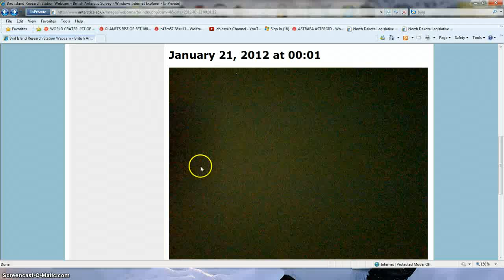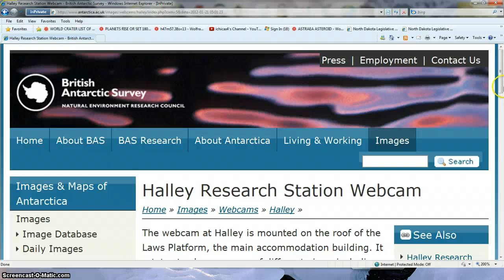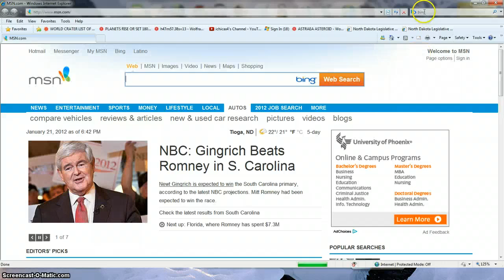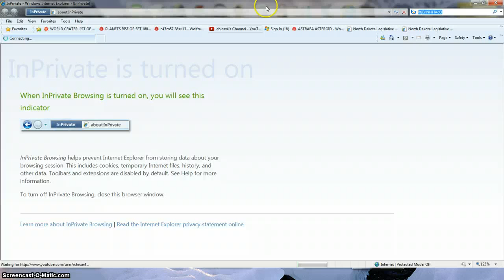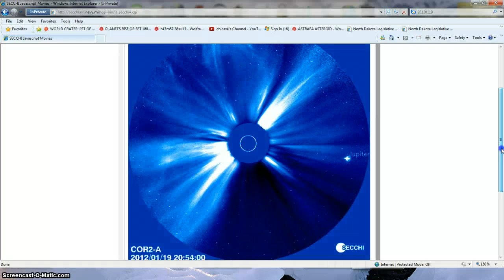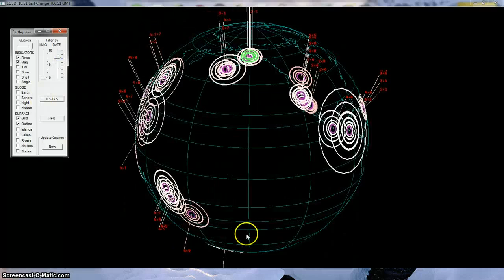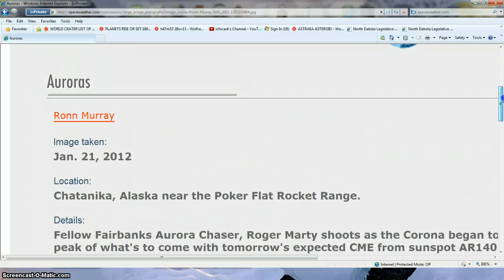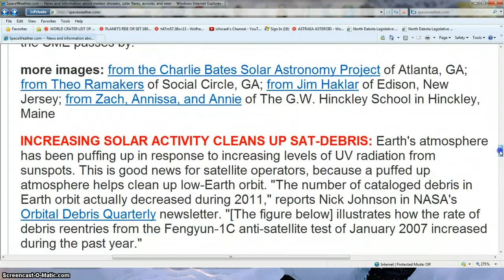BEANOBLACK FACTS TRUTH DATA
Uploaded by BEANOBLACK on Jan 21, 2012
U HAVE TO WATCH ALL MORE FACTS AND DATA SHAREING=JUPITER AND SUN SIZE FACTS